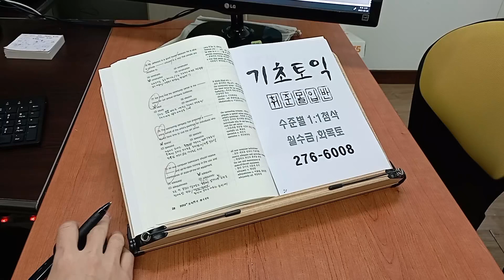대학생 TOEIC LC RC 토익학원 실전반 1:1 PT 취준영어 전북대 어학원 230223